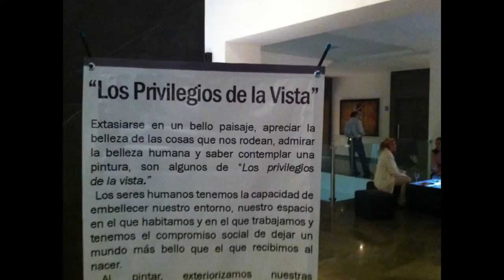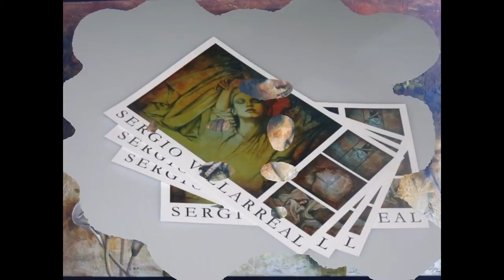SERGIO VILLARREAL - Los privilegios de la vista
SERGIO VILLARREAL - Los priivlegios de la vista
Mayo 04, 2011
Club Alpino Chipinque
San Pedro Garza García, NL, México.